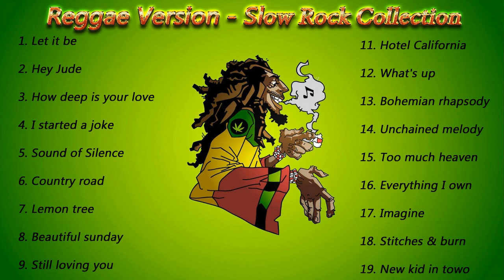MOST REQUESTED REGGAE SLOW ROCK 2022 OLDIES BUT GOODIES TAGALOG REGGAE SONGS BEST OPM REGGAE SONGS